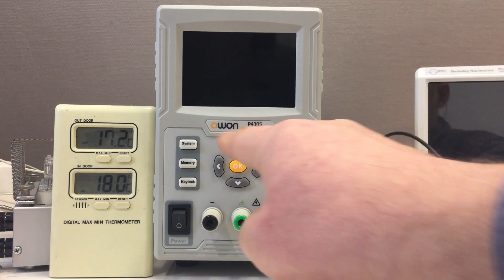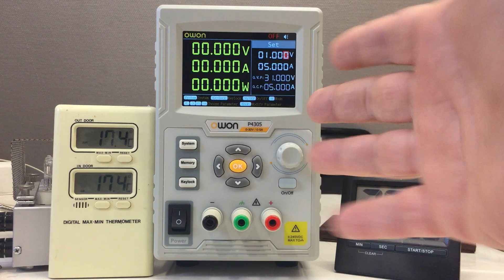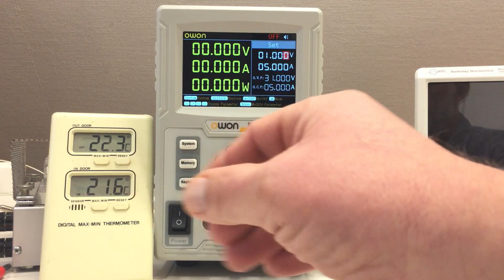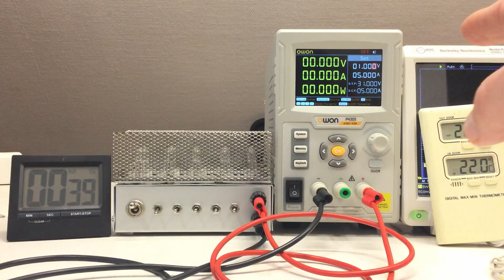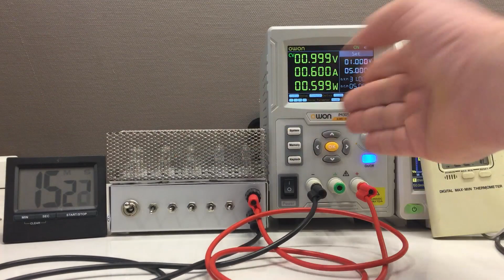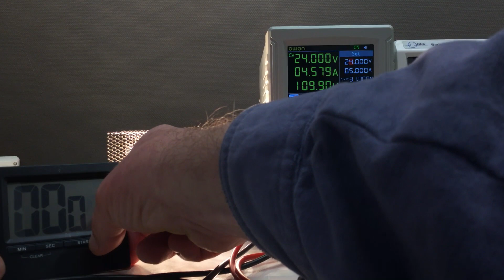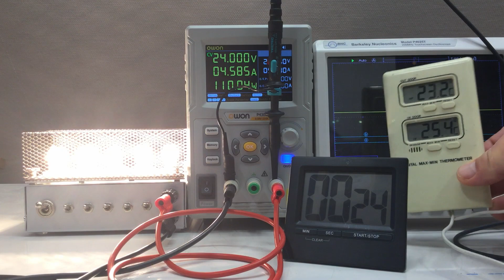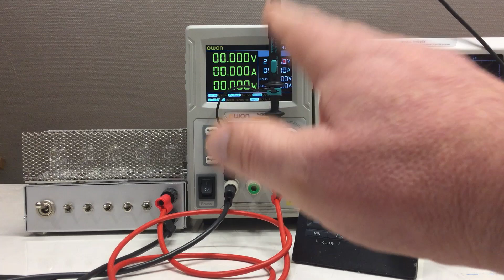OWON P4305 Lab Power Supply Review (2): Reproduce Display Failure – Failed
In part 1 the display acted up, but I couldn’t reproduce that …
↓↓↓ Complete description, time index and links below ↓↓↓

Suspecting it was a thermal issue I let the unit run at 18°C room temperature with no load. Half an hour later the display was still fine. So I switched on the room heating and repeated the process at 21°C – still no “luck”.

Getting desperate I put increasingly higher loads on the unit. I went even so far to recreate my test setup from part 1 (link below) including oscilloscope probes and all. But the display just displayed happily away.

►Intro
00:00 Intro – being sure it’s a thermal problem
►Tests
00:20 1st test – room at 18°C, free standing, no load
02:05 2nd test – room at 22°C, free standing, no load
03:57 3rd test – room at 22°C, boxed in, no load
05:49 4th test – room at 22°C, boxed in, 40W load
07:02 5th test – room at 23°C, boxed in, 110W load
08:55 6th test – room at 23°C, boxed in, 110W load, probes connected
►Wrap-Up
10:20 Wrap-up – display problem is gone, so I’ll continue the review